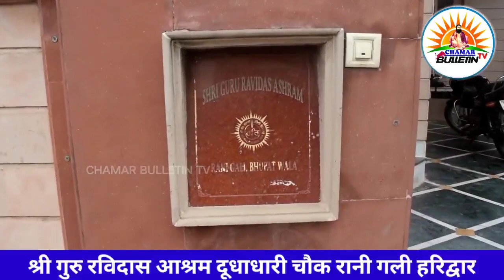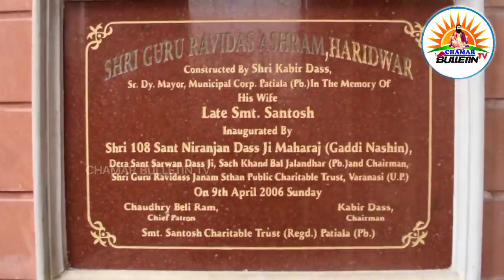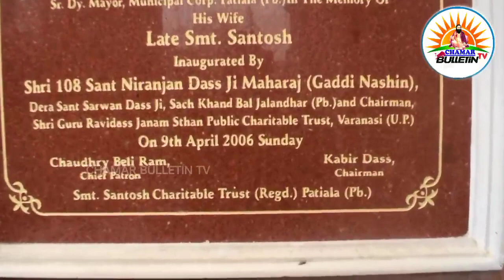Guru Ravidas Ashram | in Haridwar | of Ravidassia Chamar community|हरिद्वार गुरु रविदास आश्रम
नमस्कार सभी दर्शकों को चमार बुलेटिन tv की ओर से जय गुरु रविदास जी की ।
आइये आपको श्री गुरु रविदास आश्रम हरिद्वार दुद्धाधारी चौक रानी गली भूपतवाला के दर्शन कराते है ।
आश्रम को बनाने वाले सेठ कबीर जी है जो कि पटियाला के निवासी है और गुरु रविदास जी व रविदासिया सन्तो में बड़ी आस्था रखते है सेठ जी ने हरिद्वार जैसे धार्मिक केंद्र पर गुरु रविदास आश्रम बनाकर समाज व गुरु जी का नाम रोशन किया है यह कार्य हर सम्पन्न आदमियों को करना चाहिए और सेठ जी ही सन्तो के आशीर्वाद से गुरु रविदास दमड़ी यात्रा भी निकलवाते है हरिद्वार में ।